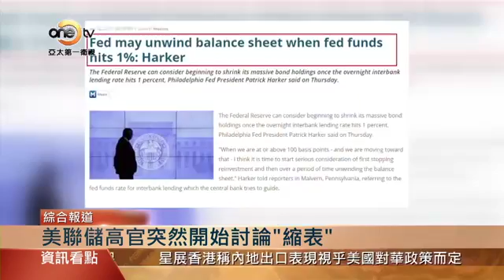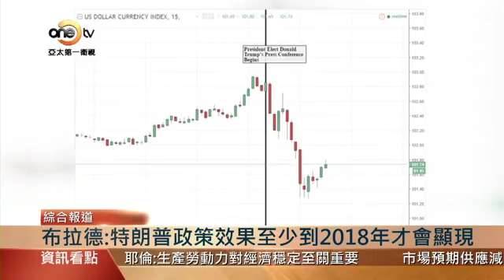【亞太商情】美國不討論加息 開始討論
自美國候任總統特朗普勝選以來，美聯儲加息一事一直處於輿論的焦點。而從美國當地時間11日結束的特朗普新聞發布會來看，外界對特朗普行情的期待明顯有所減退，因為特朗普並沒有在其發布會上公布任何財政政策。